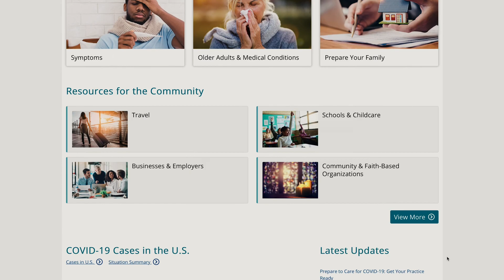COVID-19 Update from Southside Church